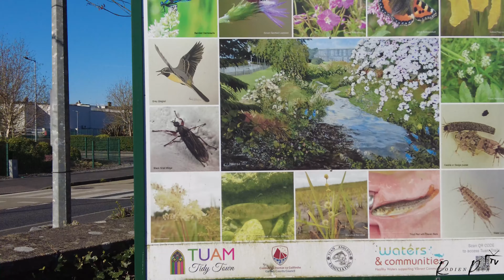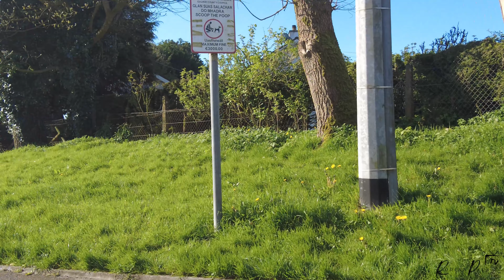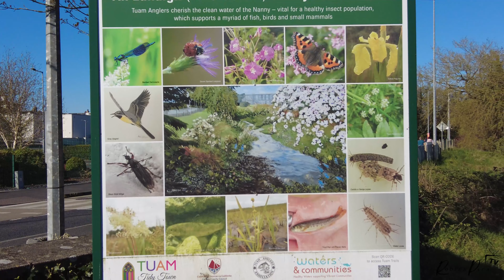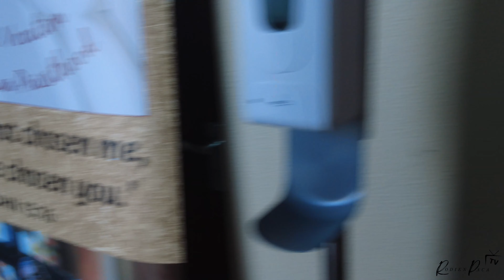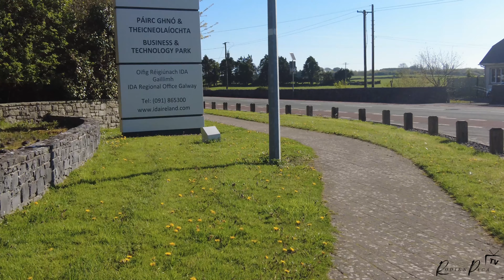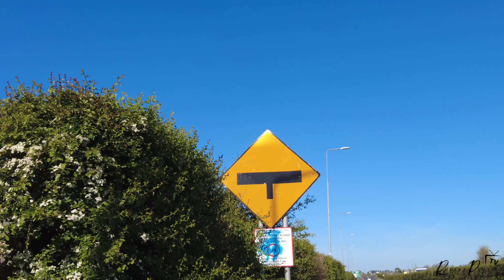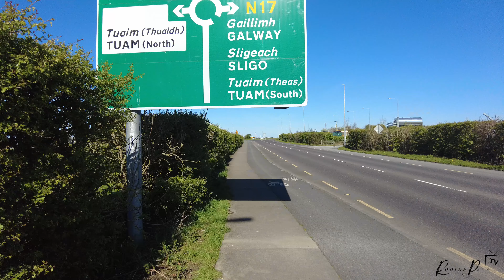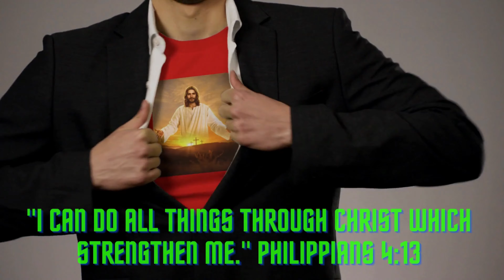A Walk Through Tuam: Unveiling Galway's Historic Streets and Industrial Charm! April 21 2024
RODIENPACATV
with Denver Aliganga